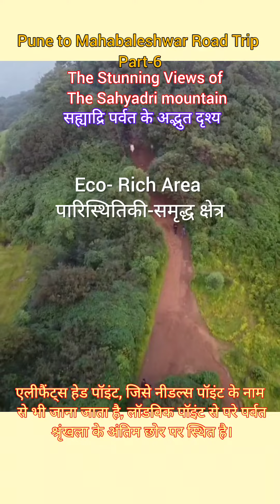Pune to Mahabaleshwar# Road Trip Part-6#Sahyadri mountain#Maharastra India